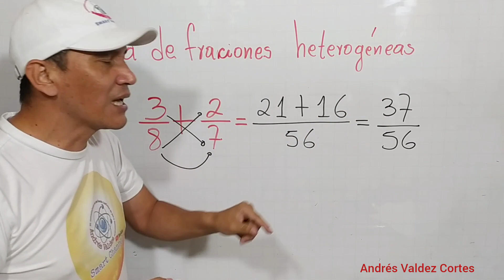SUMA DE FRACCIONES HETEROGÉNEAS Ley de signos para la suma Números racionales 3/8+2/7 quebrado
SUMA DE FRACCIONES HETEROGÉNEAS
Ley de signos para la suma
Números racionales 3/8+2/7 quebrados
Paso a paso se resuelve una suma de fracciones heterogéneas.
Matemáticas aritmética.